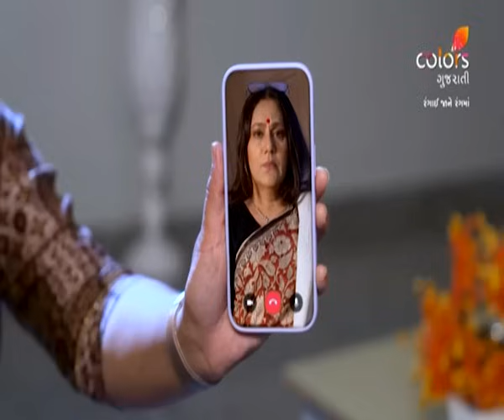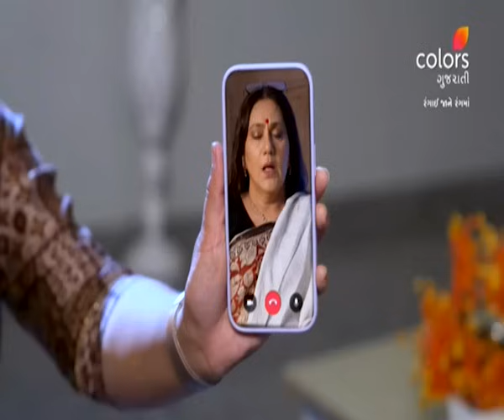Rangai Jaane Rang Ma | રંગાઈ જાને રંગમાં | Ep. 69 & 70 | Recap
Radha tells Saraswati that she will reveal everything to Rajesh and Rashmi. Will Radha follow through with her decision?

The talented beauty - Raadha - dreams of becoming a TV anchor but faces pushback. When she finally lands a job, she is only the voice, while Kiara, is the face of the show. Trouble begins when Krish falls in love with her voice, believing that it's Kiara.